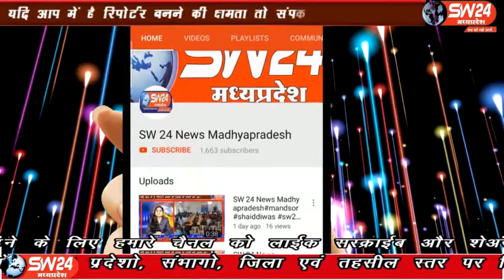sw24news barnagar, 30.01.2020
बड़नगर थाना प्रभारी दिनेश प्रजापति के अगुवाई में बड़नगर पुलिस ने आज 29 जनवरी को सुबह नगर में चार अपराधियों का नगर में जुलूस निकाला गया बड़नगर से शांतिलाल परमार की रिपोर्ट#sw24news